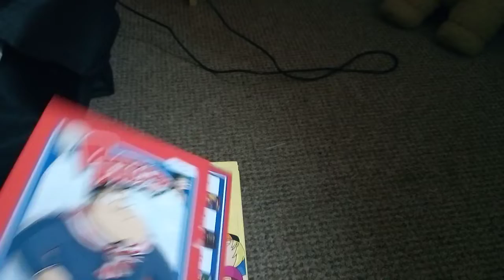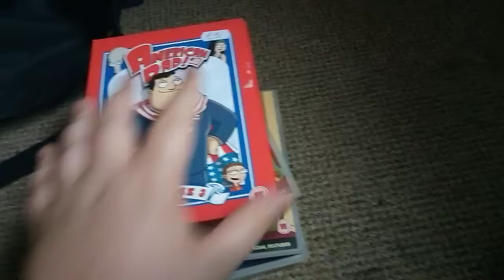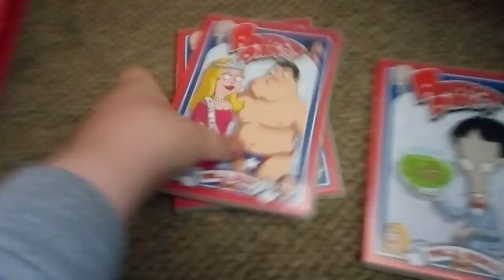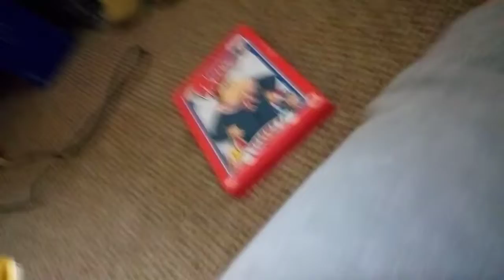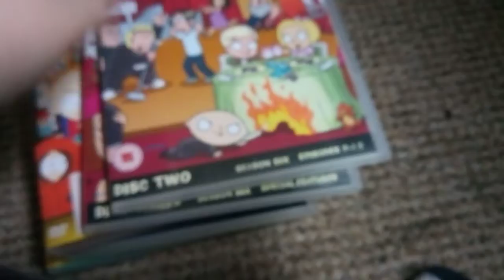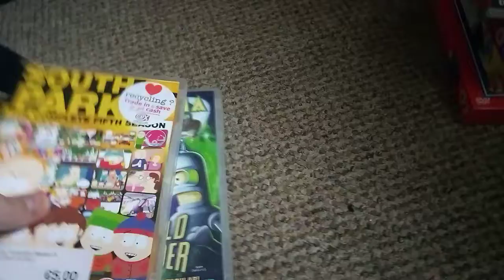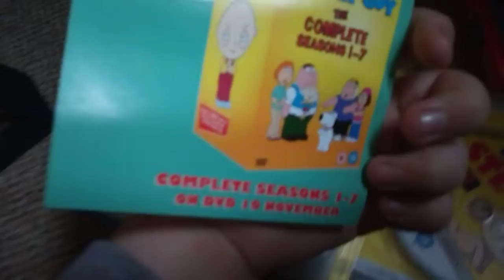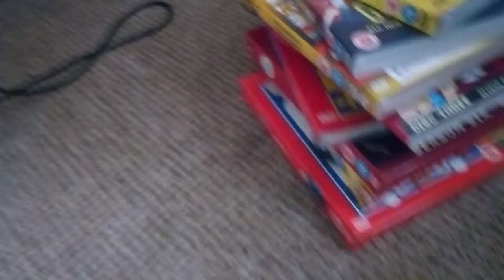season 1 ep6 I'm back with more amarican dad south park and family guy and futrama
like and subscribe support my channel for and if we get 25 subs and get 10 likes on this video I'll buy five DVDs tell me in the comments what to buy